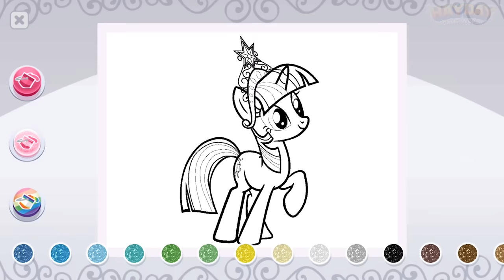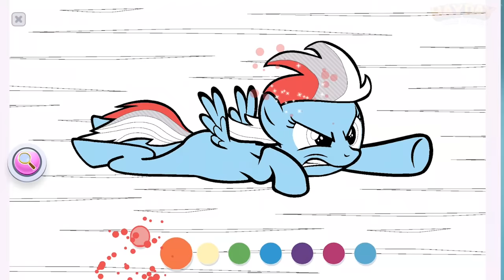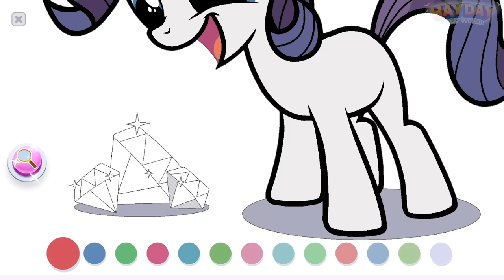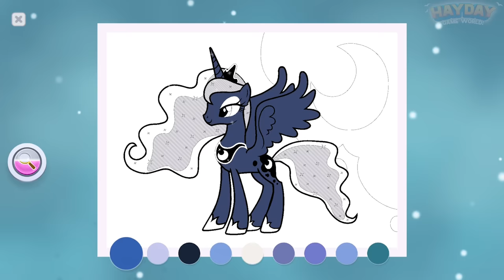My Little Pony Color By Magic #2 | Budge Studios | Casual | Creativity | Hayday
🔽 Download 🔽
📱Google Play(Android):